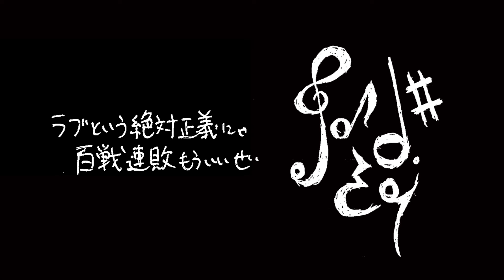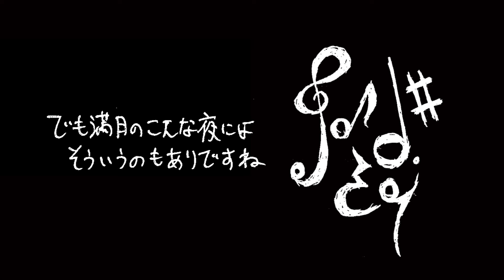【初音ミク】クソみたいなJ-POP【オリジナル曲】